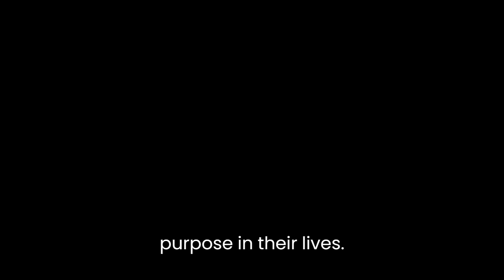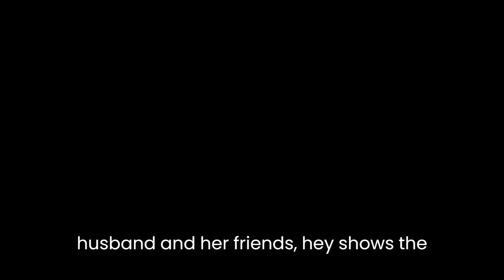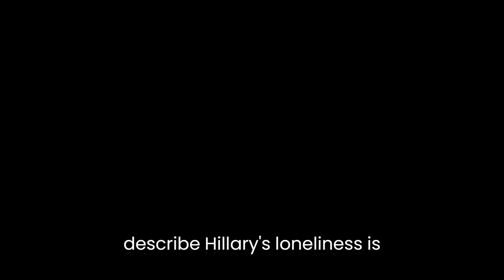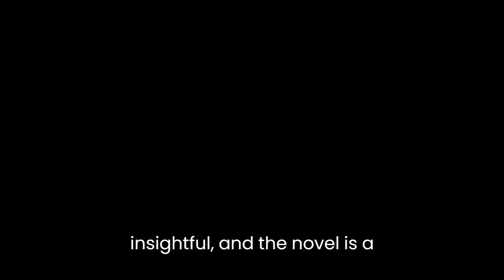"Garbo Laughs" By Elizabeth Hay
"Garbo Laughs" is a novel by Canadian author Elizabeth Hay. The novel is set in Ottawa, Canada, and follows the story of a woman named Hilary, who is a librarian and has a passion for books. The story is set in the 1970s and 1980s and is a tale of love, loss, and redemption.The novel explores the themes of loneliness, connection, and the power of art. Hay uses the character of Hilary to represent the idea that everyone is searching for a sense of belonging and purpose in their lives. Hilary finds solace in books and the knowledge they provide, but her obsession with reading also keeps her isolated from the world. This theme is particularly relevant in a world where technology and social media often disconnect us from the people around us.Hay also explores the theme of love and its impact on our lives. Through Hilary's relationship with her husband and her friends, Hay shows the different facets of love, from the intense passion of new love to the quiet comfort of a long-standing relationship. Hay highlights the importance of love and connection in our lives, and how these relationships can shape and define who we are.Another major theme in "Garbo Laughs" is the power of art, particularly literature, to transform and heal. Hay uses the character of Hilary to show how books can provide comfort, solace, and escape from the complexities of life. The novel is interspersed with references to classic works of literature, such as "Madame Bovary" and "The Odyssey." These references are used to highlight the timelessness of the themes and emotions explored in these works, and how they remain relevant even decades after they were written.The novel is written in a style that is both engaging and lyrical, with Hay's descriptions of books and the reading experience being particularly evocative. Hay also employs a subtle and nuanced use of language to convey the emotional depth of her characters. For example, the language used to describe Hilary's loneliness is understated and melancholic, reflecting the depth of her emotional state.In conclusion, "Garbo Laughs" is a beautifully written novel that explores the themes of loneliness, connection, and the power of art. Hay's writing is evocative and insightful, and the novel is a testament to the enduring power of literature to transform and heal. Whether you are a lover of books or just looking for a touching and insightful tale, "Garbo Laughs" is a novel that will leave a lasting impression.